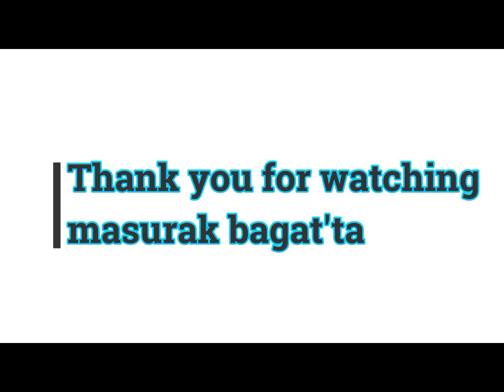Cara Mengolah Sagu Makanan Pokok Masyarakat Mentawai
pada video ini adalah Cara Mengolah Sagu Makanan Pokok Masyarakat Mentawai.
sagu merupakan makanan pokok mentawai pada umumnya,terutama pedalaman yang masih mendiami pemukiman di pinggir bagian huluh sungai,masyarakat mentawai memanfaatkan lahan yang masih kosong untuk ditanami sagu demi kebutuhan pokon dan kelangsungan hidup kedepan.Dana video kali ini adalah cara atau proses pengelolahan sagu dari tahap penebangan dan sampai proses pemasakan hasil sagu,Pengolahan Tepung Sagu Terbaik Dunia Asala Kepulauan Mentawai dula perna ada juga di pulau mentawai bamanya perusahan sagu PT.Sinar sagu yang berada di Desa Muntei,Dusun Muntei namun sekarang ini tidak beroperasi lagi karna Cara Dan Proses Pembuatan Tempung Sagu sudah mulai tidak mengkomsusi sagu secara rutin.
video ini juga diambil langsung oleh beberapa kru dari prancis yang melakukan pembuatan film pendek,,
kehidupan masyarakat mentawai terdalam😊😊😊

kerja sama dengan :
Mentawai Storytellers Association
JANGAN LUPA KUNJUNGI ALAMAT LINK DI ATAS TERIMA KASIH😃😃😃